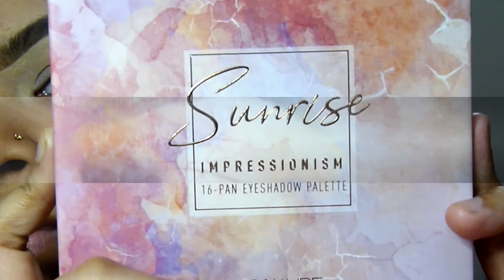Soft Sultry Cut Crease | Focallure Sunrise Palette